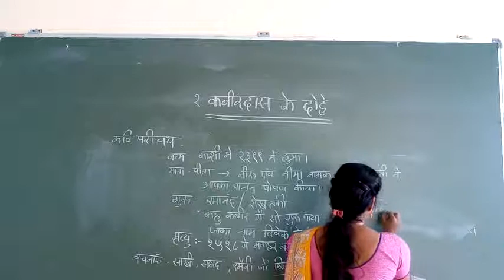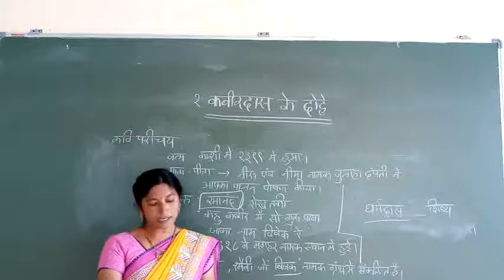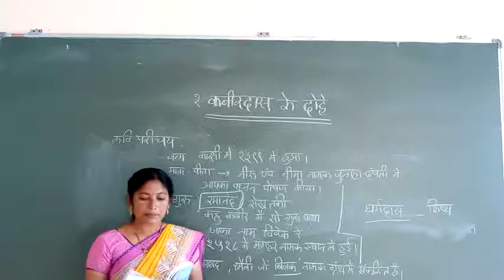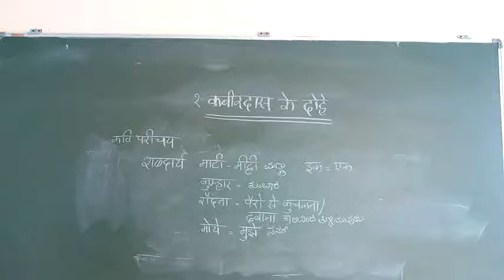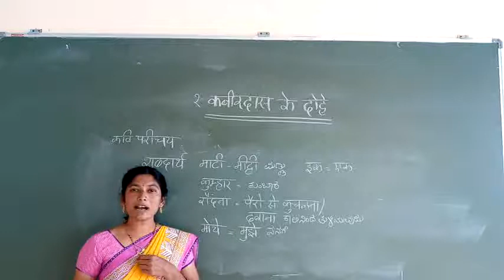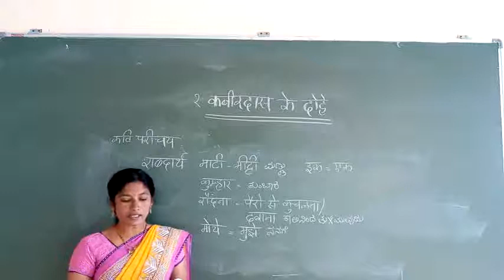Pu1Hindi 17/12/20 ::1 Kabir das ke dohe( madyayugin kavya)